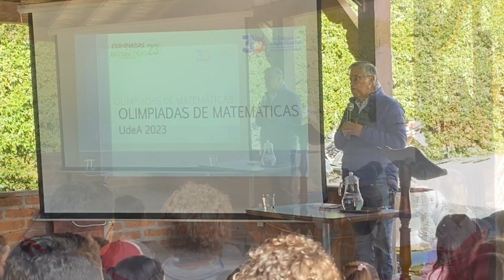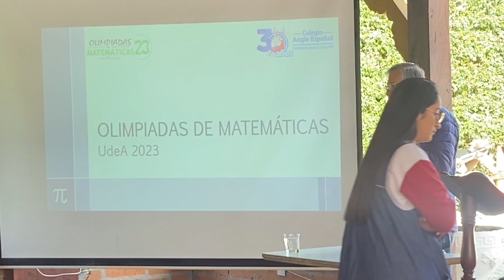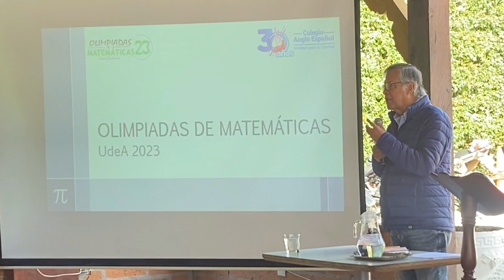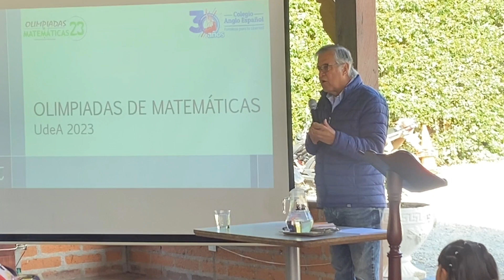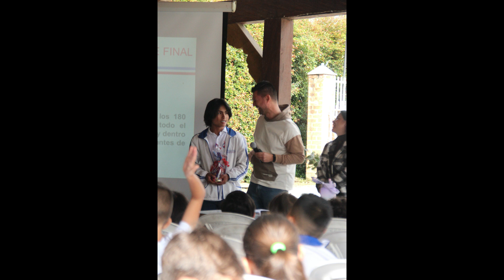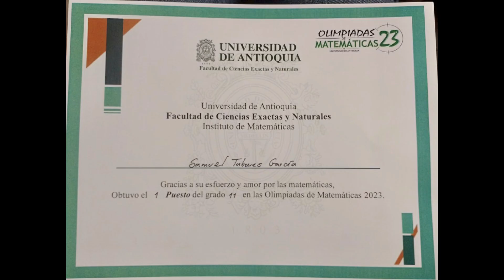Homenaje Anglo al estudiante Samuel Tabares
Rector
Rubén Darío Orozco

Comunicaciones Anglo Español
César Orozco